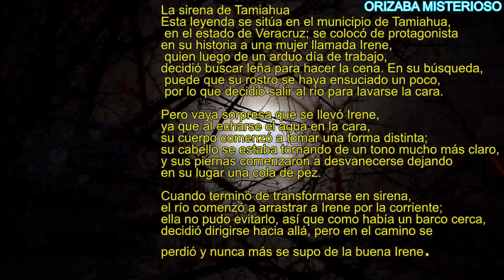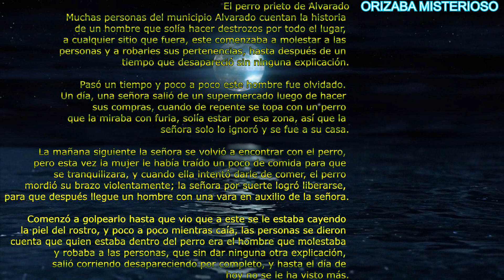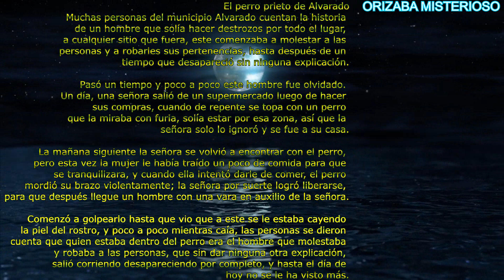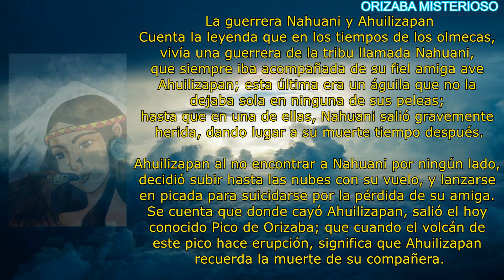✨📖👻3 Historias De Veracruz/Orizaba Misterioso👻📖✨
Hoy les tráemos tres historias cortas de Veracruz
La sirena de Tamiahua
El perro de Alvarado
La guerrera Nahuani y Ahuilizapan